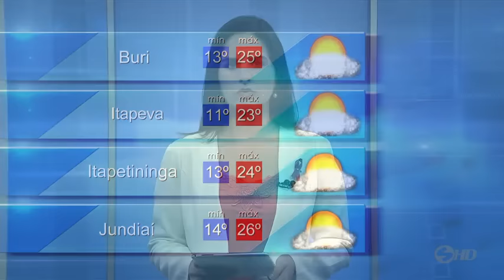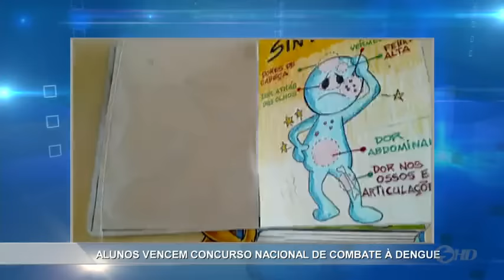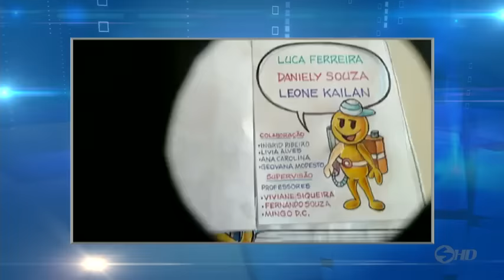Noticidade - TV Sorocaba 27-10-16 (Parte 02)